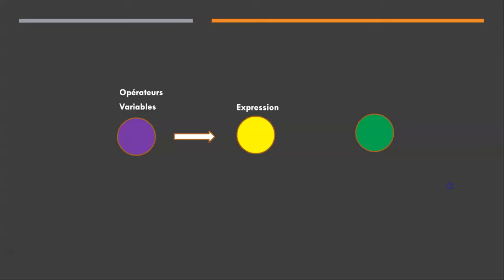Apprendre JavaScript 3 1 Les opérateurs en JavaScript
La vidéo "Apprendre JavaScript 3.1 - Les opérateurs en JavaScript" est une leçon qui explore les différents types d'opérateurs disponibles en JavaScript. La vidéo commence par expliquer ce qu'est un opérateur et pourquoi ils sont importants dans la programmation. Elle couvre ensuite les opérateurs arithmétiques tels que l'addition, la soustraction, la multiplication et la division, ainsi que les opérateurs de comparaison tels que "==" et "!=".
La vidéo passe également en revue les opérateurs logiques tels que "&&" et "||", qui sont utilisés pour combiner des expressions logiques. Elle explique également les opérateurs d'assignation tels que "=", "+=", "-=", "*=" et "/=", qui sont utilisés pour assigner des valeurs à des variables.
Enfin, la vidéo explique les opérateurs de concaténation de chaînes, qui sont utilisés pour joindre des chaînes de caractères, ainsi que les opérateurs de ternaire, qui permettent de simplifier les expressions conditionnelles.
Cette vidéo est destinée aux débutants en JavaScript qui souhaitent apprendre les bases des opérateurs en JavaScript. Elle est présentée de manière claire et concise avec des exemples de code pratiques et faciles à comprendre. Les spectateurs apprendront comment utiliser les différents types d'opérateurs pour créer des expressions logiques et mathématiques complexes.